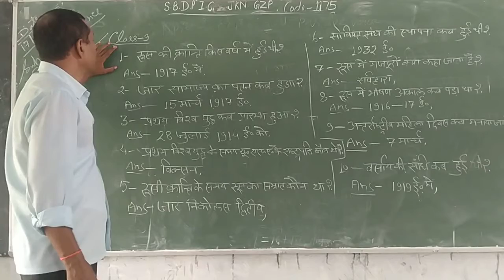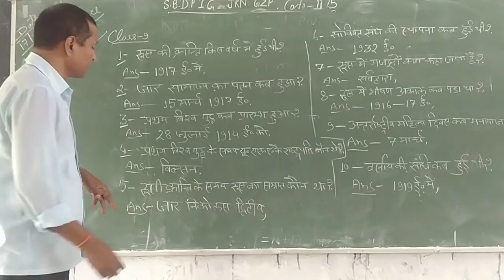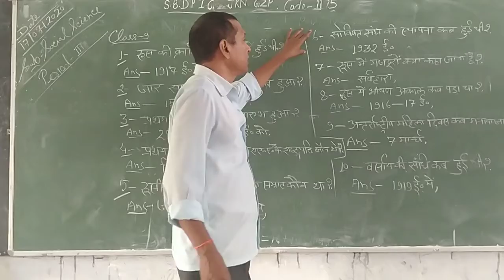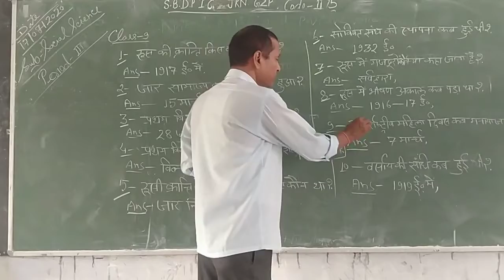sociol science 9th